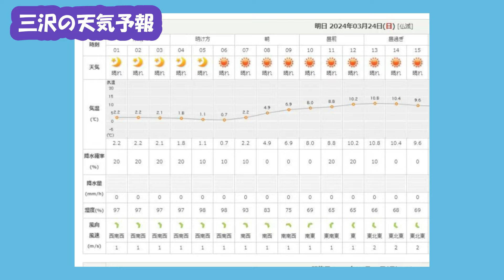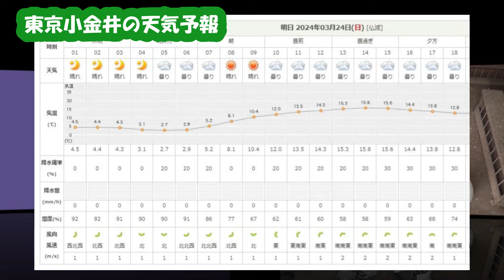24 3 23（土）６００Ｋレース放鳩延期